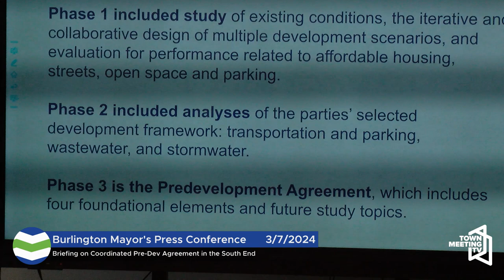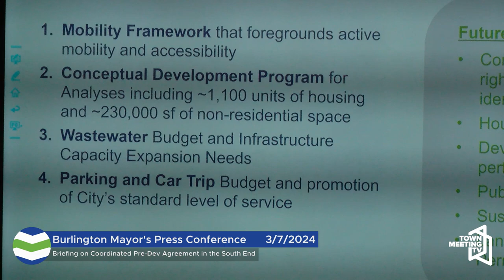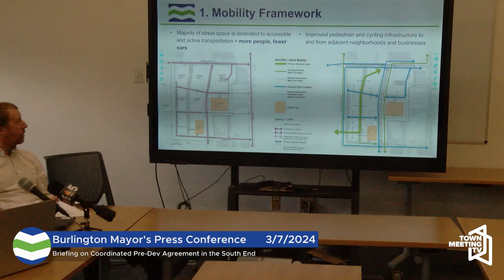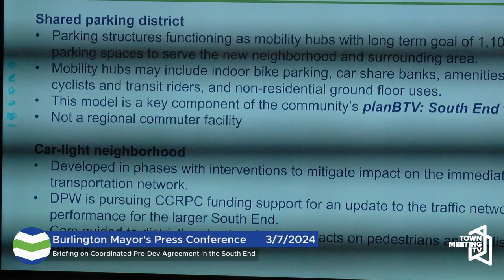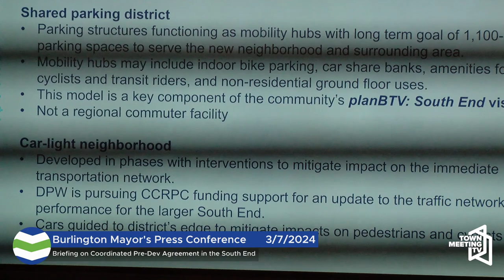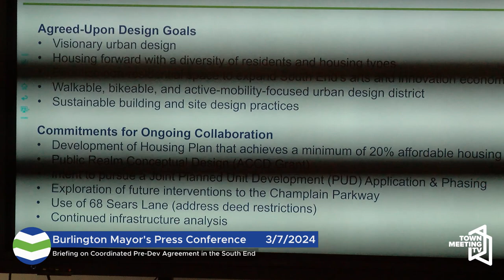Briefing on Coordinated Pre-Development Agreement in the South End | Burlington Mayor's Presser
From the Mayor's Office:

Following the adoption of the South End Innovation District, the City of Burlington and partners Ride Your Bike LLC (developers of the HULA site) and Champlain College worked together to prepare an overarching development framework for 13 acres between Lakeside Avenue and Sears Lane. Mayor Weinberger and partners provide a press briefing and site visit to discuss the proposed pre-development agreement that will be before the City Council for approval next week. The Mayor is joined by Samantha Dunn, Assistant Director of Community Works for CEDO, City of Burlington; Meagan Tuttle, Planning Director, City of Burlington; Nic Anderson, Assistant Vice President of Planning and Operations, Champlain College; John Caulo, representing Ride Your Bike LLC; and others.

3/7/2024